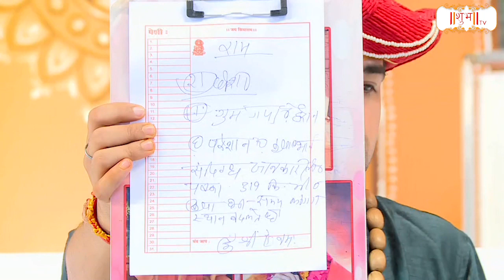गुम हुए भाई का पता बताया गुरुदेव ने | Bageshwar Dham Sarkar | Divya Darbar | Shubh TV